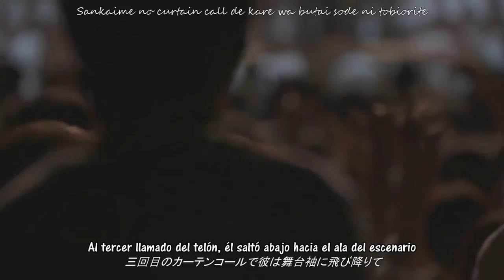Opera Glasses オペラグラス - Asian Kung-Fu Generation [Sub Español] [HD] [LIVE]